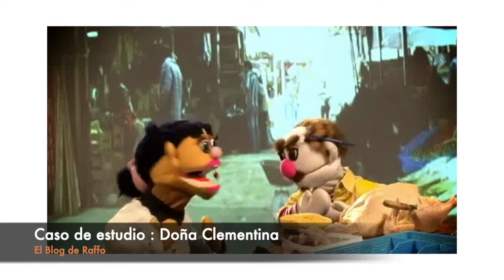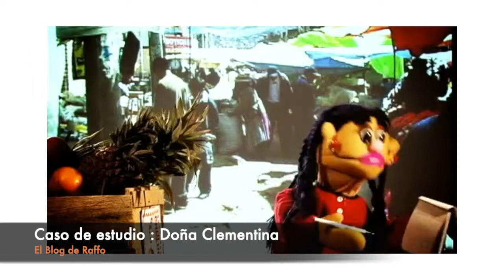Caso práctico | Gestión empresarial : El éxito del emprendimiento de Doña Clementina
Caso de estudio aplicable a GESTION DE LA INNOVACIÓN, PLAN DE NEGOCIOS, INNOVACIÓIN ESTRATÉGICA DE NEGOCIOS, IMPLEMENTACIÓN DE NUEVOS NEGOCIOS, PLANEAMIENTO ESTRATÉGICO y FUNDAMENTOS DE GESTIÓN EMPRESARIAL